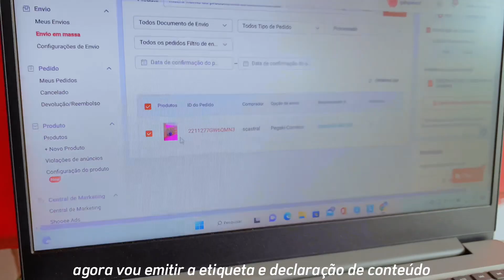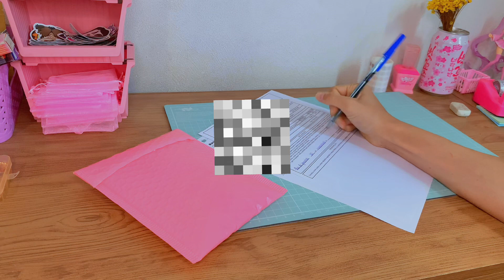preparei um pedido para 3 amigas ✨👩‍👧‍👧💗 ~ relax music • no talk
✅Minha lista de Fornecedores (mais de 70 lojas on-line)

🌙caso possa e não te faça falta, apoie o meu canal me mandando um pix :)

🟡Links que possam interessar:

🧸Minha MESA DE TRABALHO
🧸 Impressora HP (que eu uso)
🧸Notebook que eu uso
🧸SSD que eu uso no notebook(para ficar mais rápido)
🧸Expositor acrílico giratório para brincos
🧸Kit de Potinhos onde coloco canetas/lápis/e artigos de papelaria
🧸Caneta de Cacto
🧸Pacotes/embalagem bolha Rosa para envios
🧸 Pacotes/embalagem bolha BRANCA para envios
🧸Alicates para bijuteria/artesanato
🧸Furador mini redondo (para tag de brincos)
🧸estojo organizador com divisórias mini
🧸estojo organizador 21 divisórias transparente